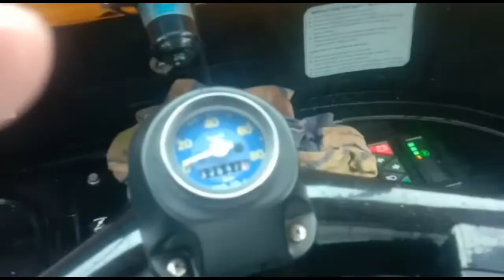Tiger hilll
Lonavala